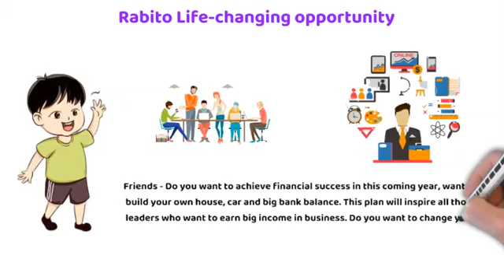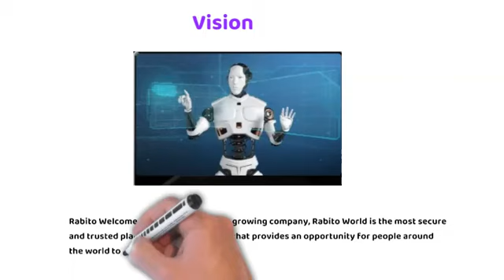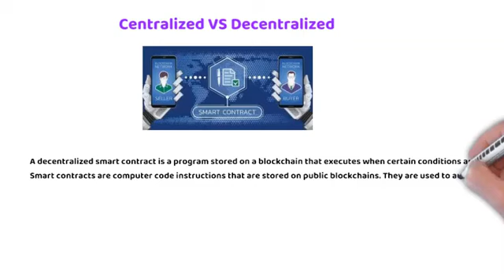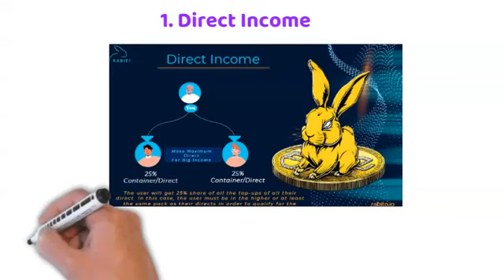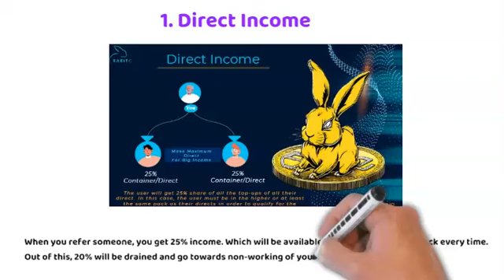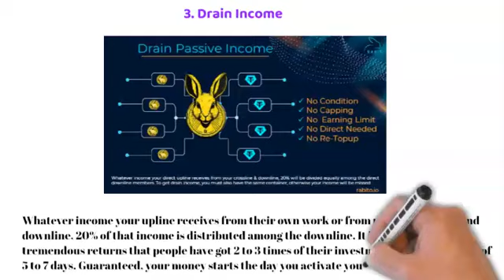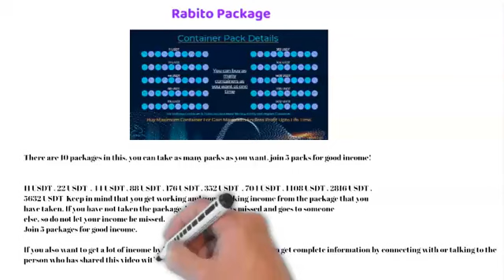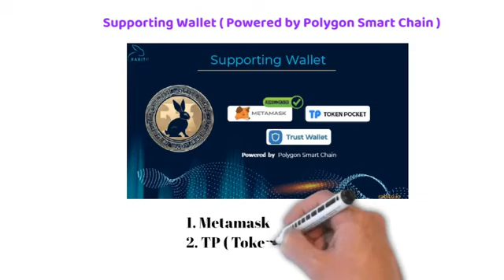rabito business RABITO PLAN VIDEO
🔥👑 King of Non-Working 👑🔥

🐰💥 Rabito cum RBC Token 🐰💥

     🪙 1700RBC token FREE (850$)

💡🔥 Revolutionary Concept:
First Decentralised Container Concept
💯 Non-Working Guarantee from Day 1

📈💸 Join Now: $11 USDT + 1Matic